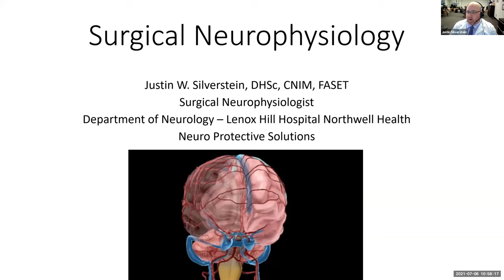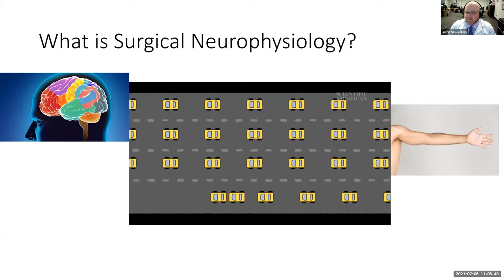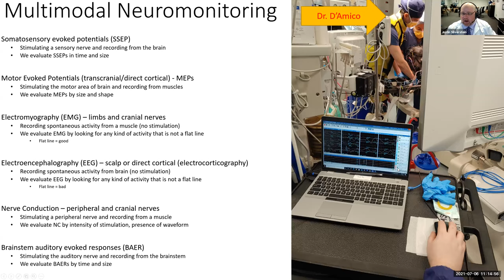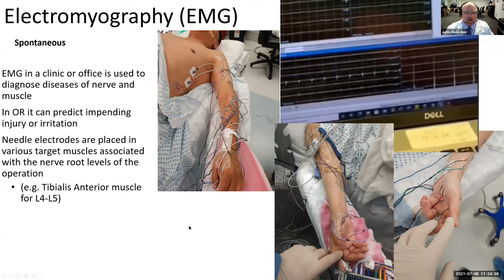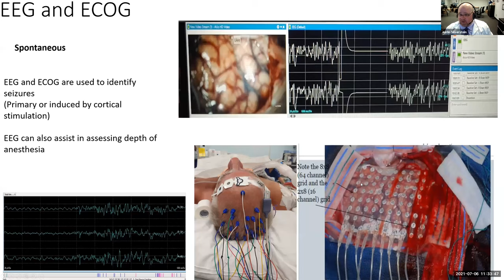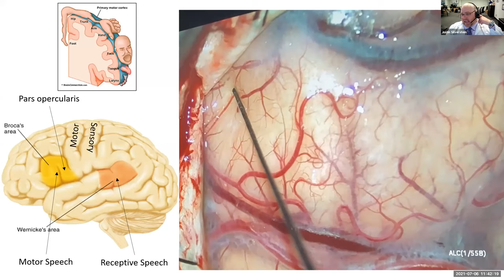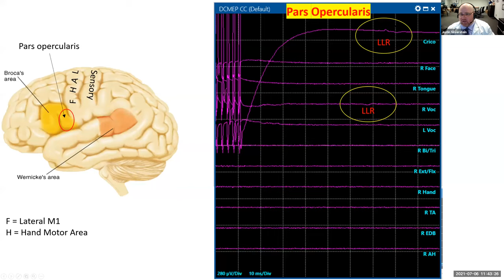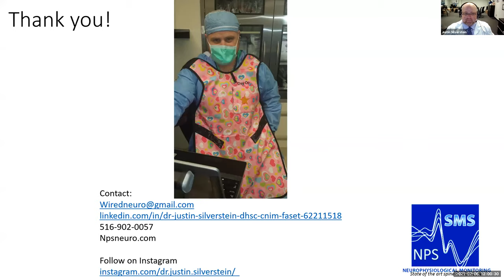Introduction to Neurophysiology and Neuromonitoring w/Justin Silverstein on 7/6